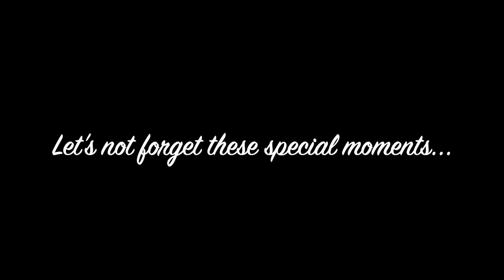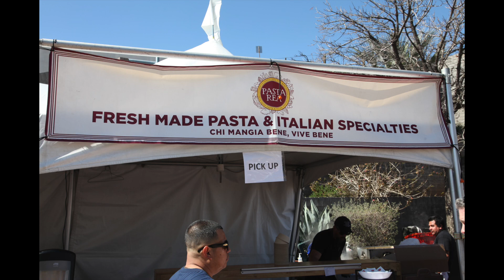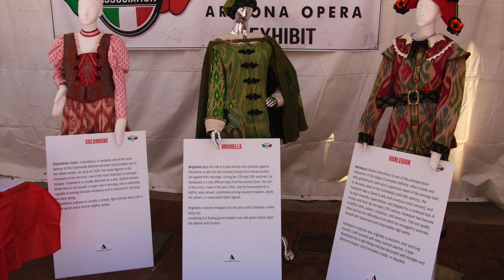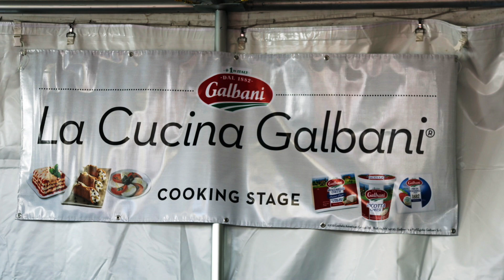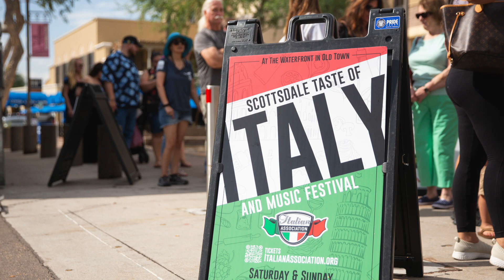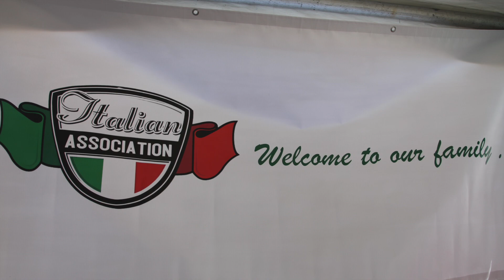ITALIAN ASSOCIATION & SPECIAL MOMENTS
SPECIAL MOMENTS AND EVENTS OF THE ARIZONA ITALIAN ASSOCIATION.